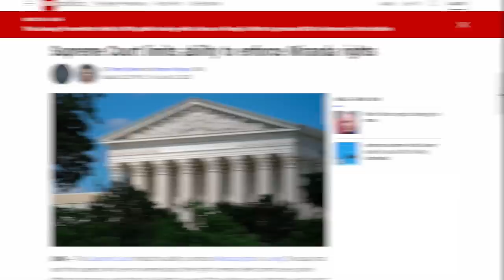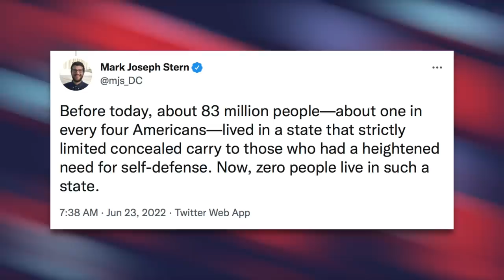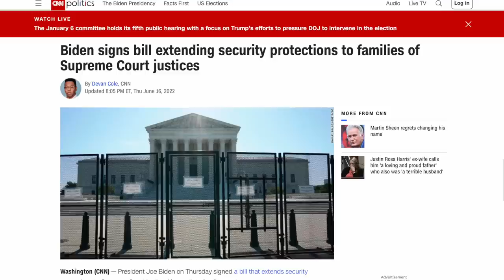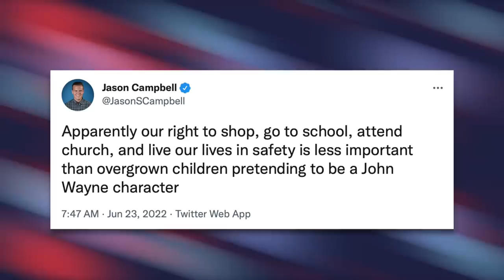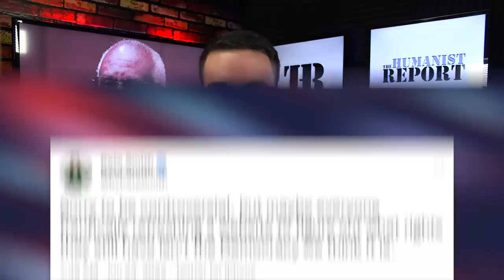Extremist Supreme Court Strikes Down Gun Control in Dangerous New Ruling